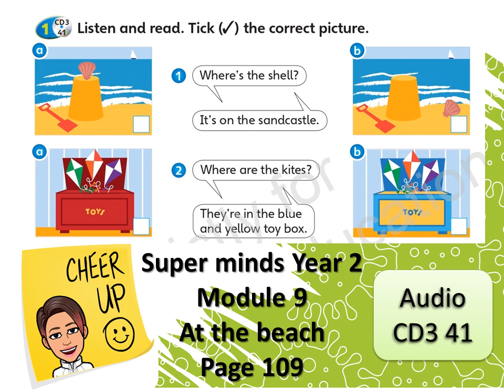Super minds Year 2 Module 9 At the beach page 109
1. Listen and read. Tick (√) the correct picture. (CD3 41)